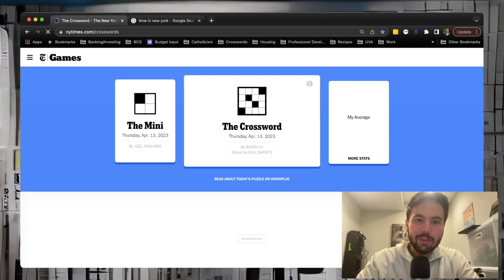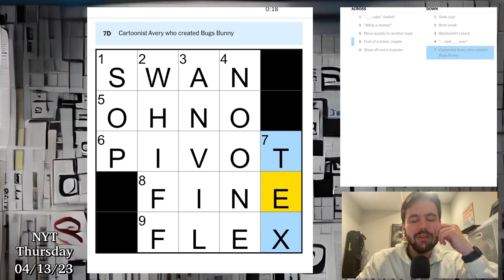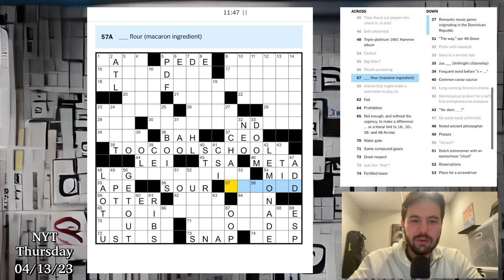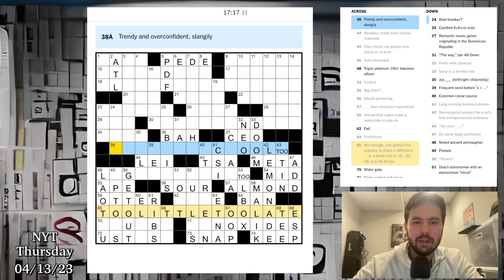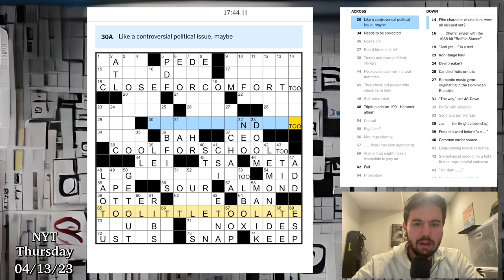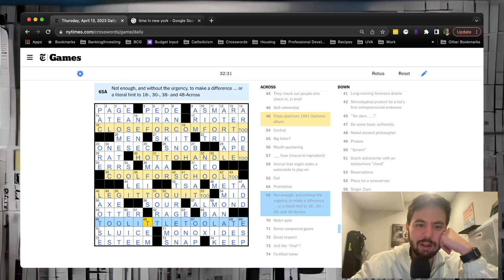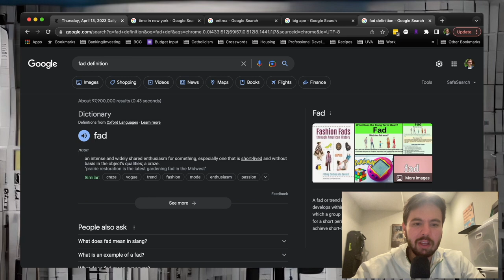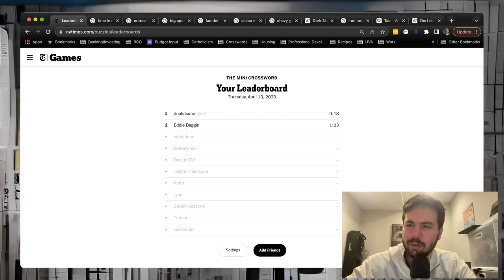Reasons to Celebrate! || NYT Crossword 04/13/23 (Thursday)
00:00 - Intro
01:27 - Mini Crossword
02:37 - Daily Crossword
32:40 - Discussion

4 days in a row! It’s the little victories I like to celebrate. Also, starting to make some changes to the channel, as you can see there’s a new thumbnail style. Will keep playing around with these but want to switch things up. Be on the look out for a new logo and new intro in the coming weeks. In addition, be on the lookout for more content! Want to start making shorts as I believe I mentioned yesterday.

On to the puzzle! First off, I’m proud I’m starting to be able to recognize when there is a rebus in puzzles. And that’s the point of this channel, for me to document my crossword journey and how I have / will grow. Thought today’s theme was good, standard for a Thursday. Fill was a little tough with some of the proper nouns but it’s a Thursday—they’re not supposed to be easy.

I’m traveling tomorrow so hopefully I’ll have time to record and upload Friday’s video. If not, know I will be back on Monday!

Music Attribution:

“Outdoor Adventures”
“Mellow Mind”
by Eric Matyas